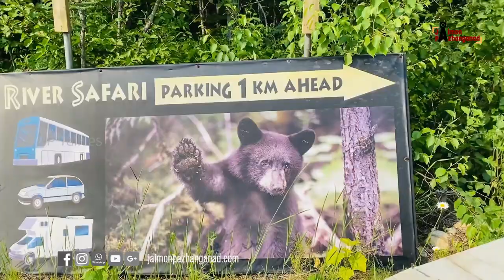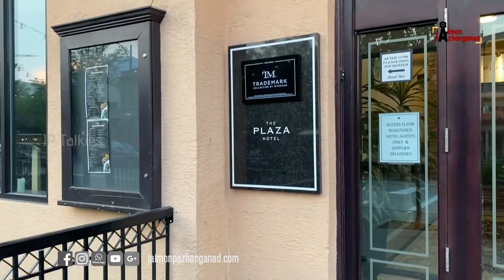Day 1| 5 Family | 6 days Road Trip | Edmonton to Kamloops | A Day in our life | Road Trip Review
The First Day of our 6 days road trip (Edmonton to British Columbia) is here. Please watch the complete video and leave your valuable comments.
On the first day, we traveled from Edmonton to Kamloops.

Edmonton to Kamloops road trip planner (preferable).
Start at 7 am and try to get there (Kamloops)  by 7 pm to explore more in there. You will be passing through few towns like Edson, Jasper, Three Ranges Brewing Company, Blue River, Clearwater, and finally Kamloops.

About Kamloops :
Kamloops is a Canadian city in British Columbia, where the North and South Thompson rivers meet. Sun Peaks Resort’s hiking trails, bike park, and numerous ski runs lie to the northeast. Cougars and bears inhabit the British Columbia Wildlife Park east of town. West, above Kamloops Lake, are clay hoodoos. The riverside Secwepemc Museum & Heritage Park features the remains of a 2,000-year-old village.